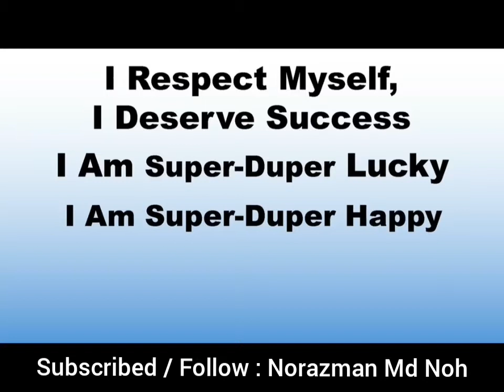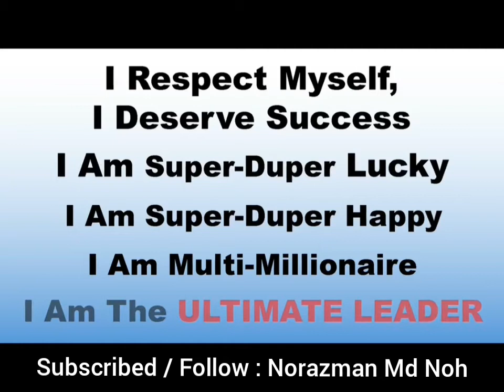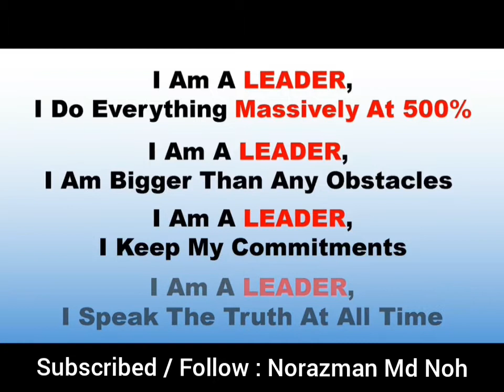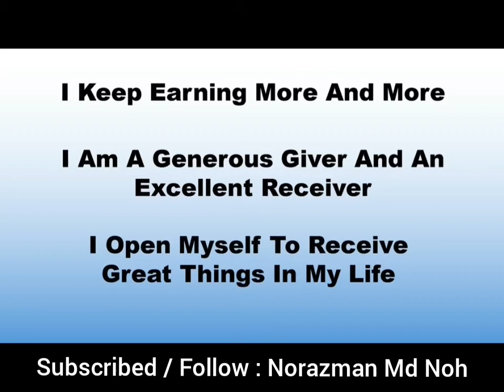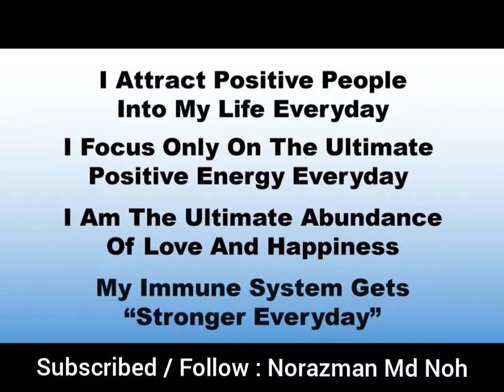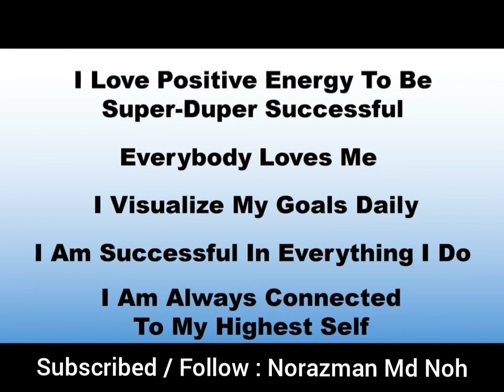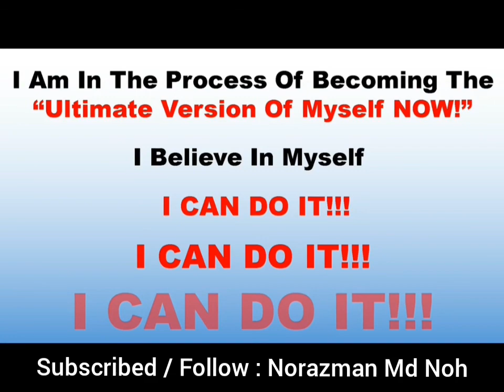15 June 2020